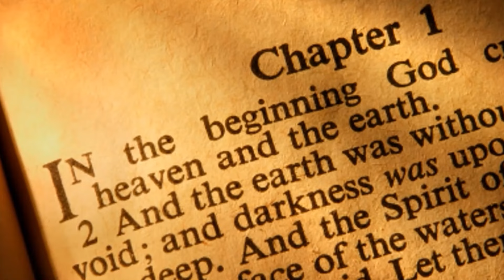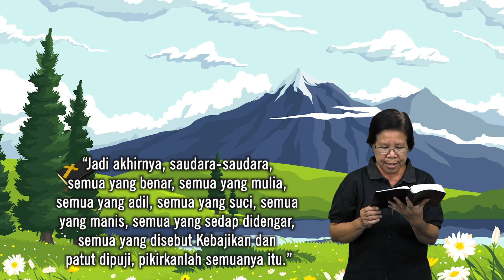HIKMAT PAGI | Senin, 27 Mei 2024 | Sdri. Eva Cellia Otniel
Iman Hidup dalam Pikiran
 (Filipi 4:8)

Firman: Sdri. Eva Cellia Otniel
Sapaan: Ibu Lisa Erjani